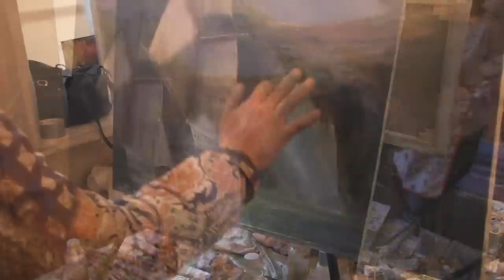Игорь Сахаров . Парусник